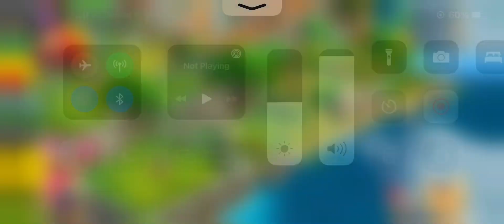Funky Bay new level start 74 level start Game Play HD